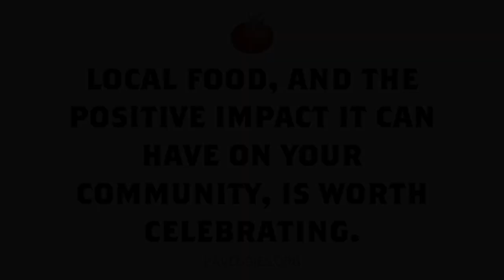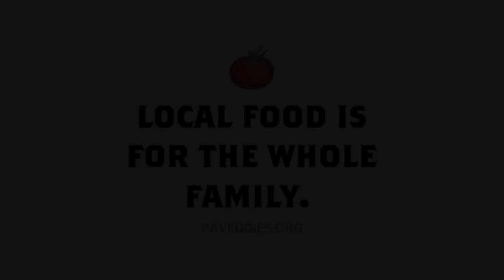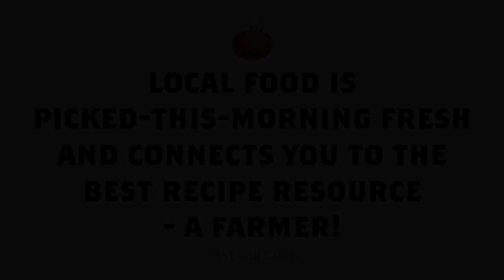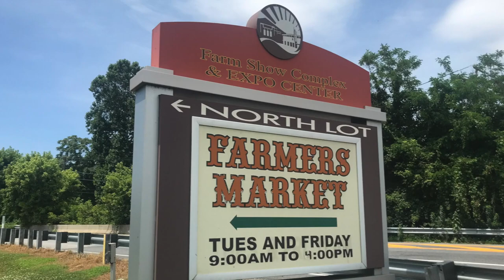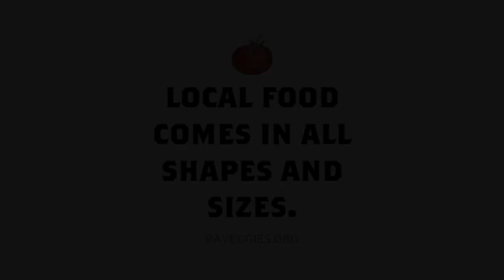6 Lessons from Local Food as Shared by Pennsylvania Markets, Restaurants, and More